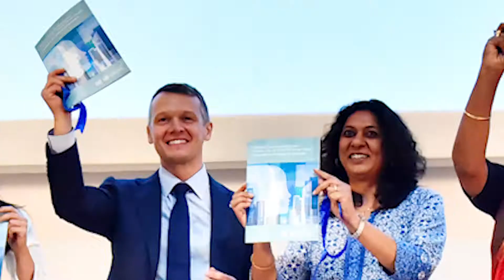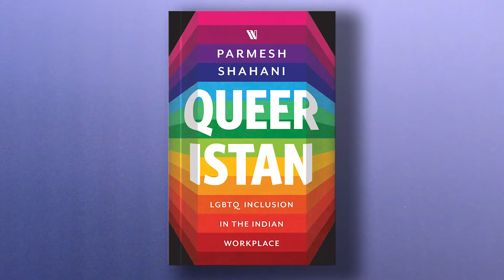Book Trailer | Queeristan: LGBTQ Inclusion in the Indian Workplace by Parmesh Shahani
Parmesh Shahani's new book 'Queeristan: LGBTQ Inclusion in the Indian Workplace' traces his journey of advocating for LGBTQ inclusion across India’s boardrooms. Parmesh has been witnessing change first hand across business schools, college campuses, cultural spaces, in global conferences, as well as right here in Mumbai. Filled with testimonies of people at the vanguard of the LGBTQ rights movement in India, this genre-bending book brings together stories, history, politics, nostalgia, and a vision for the road ahead.

This book, part memoir, part manifesto, is a clarion call for LGBTQ inclusivity, especially in corporate spaces, not just because it is the right thing to do, but also because it is the profitable thing to do.

Queeristan is out now!!!